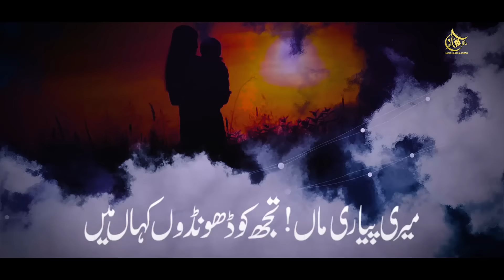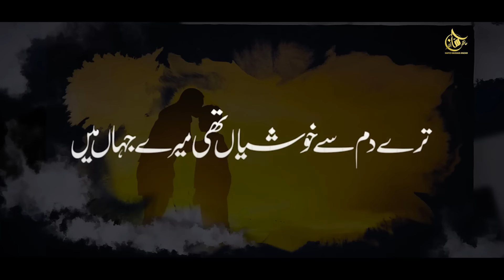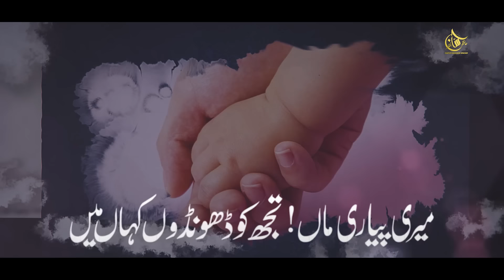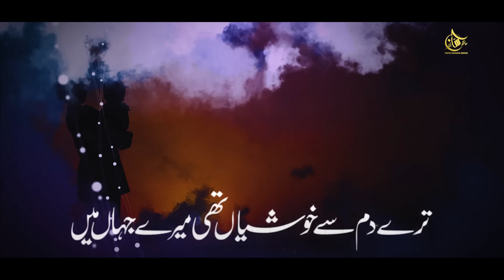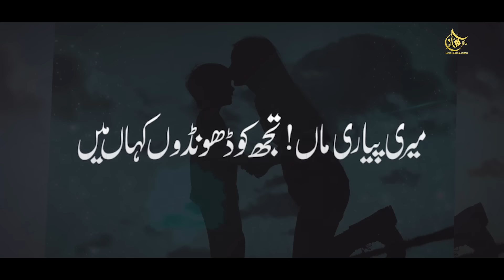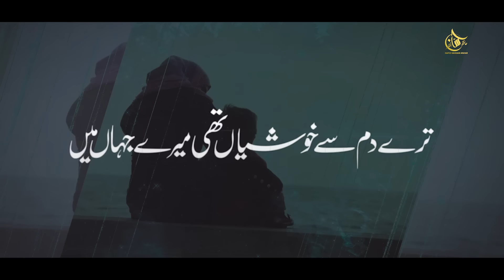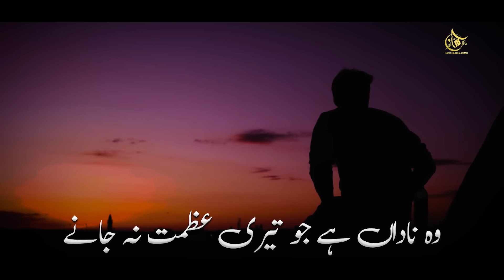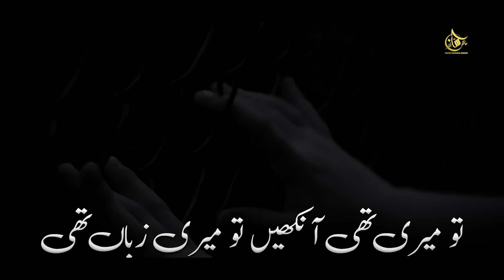New Emotional Kalam 2022||Meri Pyari Maa||Hafiz Hassan Anzar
Presenting a beautiful heart touching Kalam ''Meri Pyari Maa'' in Urdu Language with beautiful video.Which is wriiten by "Sahar Qasmi'' and recited by "Hafiz Hassan Anzar" with his heart touching voice...

Video Credits:

Title: Meri Pyari Maa
Artist: Hafiz Hassan Anzar
Lyrics: Sahar Qasmi
Audio: T S D Studio
Video: Pexal Production
Label: HHA Production

Nasheed Club
Peace Studio
Islamic Release
Anasheed Studio

Meri pyari maa,ghatayen gham ki chayi hain,mujhe mout youn ata ho khuda,hassan anzar,
hafiz hassan anzar,peace studio,nasheed club
muavia bin azam,islamic releses,new nasheed
hassan anzar naat,ye dunya waly to bewafa hai
hafiz hassan anzar new naat 2021,Atiq ur rehman naat,manzil talash kar,Na jany kiya ye aalam hai,kabhi mayuos mat hona,Shaheed ka hai maqam,islamic nasheed,jinhen sahar nigal gyi,quran humara zindabad,mery mola gunahon ka samandar,woh mery nabi hain,Khudaya fazl se tery,emotional nasheed,mout ko yad kar,Tarasti hai aankhen,